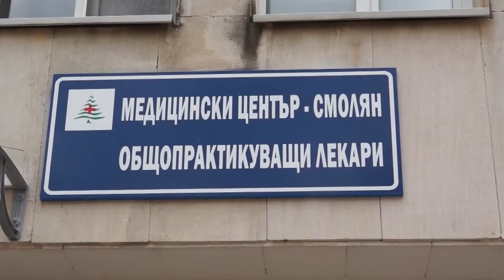Онкоболни: Минаваме през ада! Искаме да се лекуваме в Смолян.Нямаме сили и пари да пътуваме .....